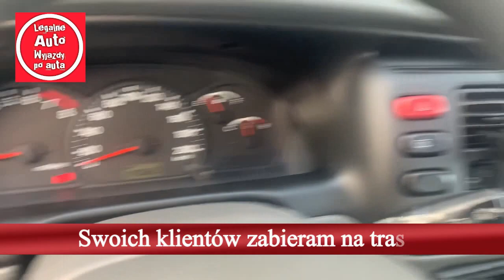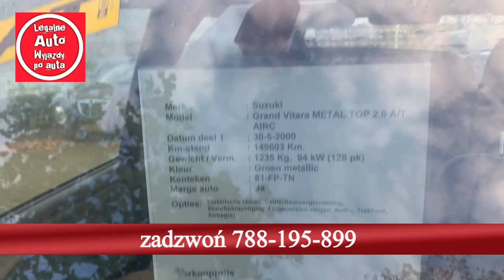Legalne auto. Zakup dla klienta Suzuki Grand Vitara 2.0 benzyna automat - Holandia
Umów się na wyjazd 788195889